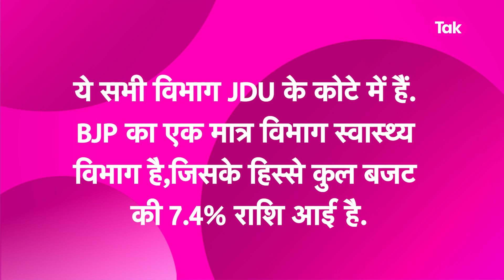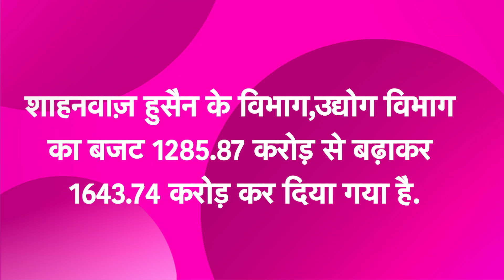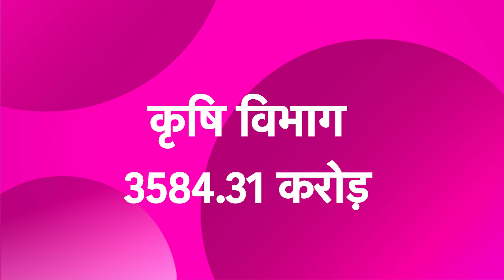Bihar Budget में वित्त मंत्री Tarkishore Prasad ने BJP से ज्यादा JDU के मंत्रियों पर जताया भरोसा !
वित्त मंत्री Tarkishore Prasad को BJP से ज्यादा JDU के मंत्रियों पर है भरोसा,आप भी देखिए